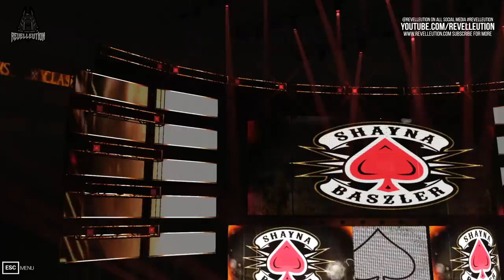Clash of Champions: The Riott Squad Vs Nia Jax & Shayna Baszler